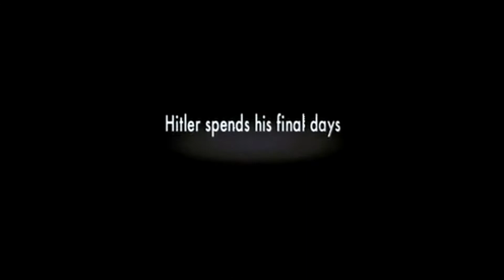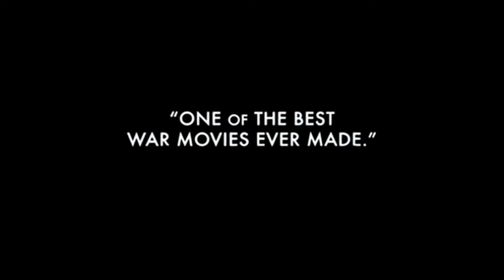Der Untergang (aka Downfall) Trailer [HQ]